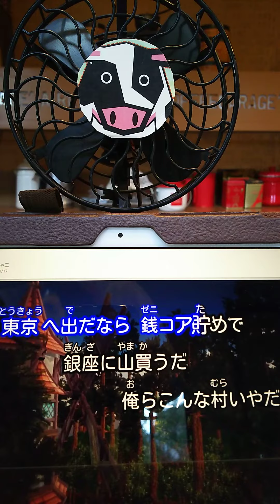俺ら東京さいぐだ・吉幾三さんの歌を歌ってみた